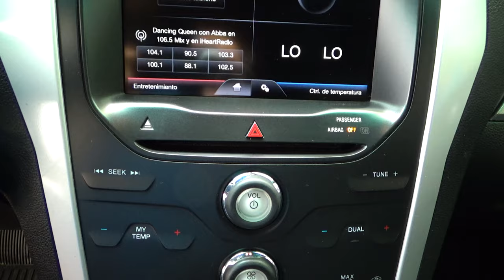Ford / Explorer / 2015 - 10245